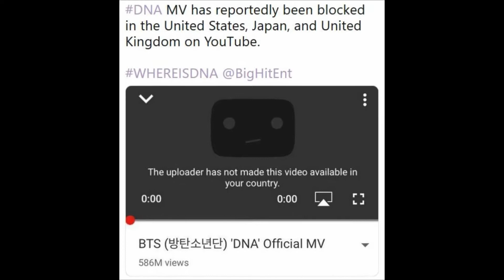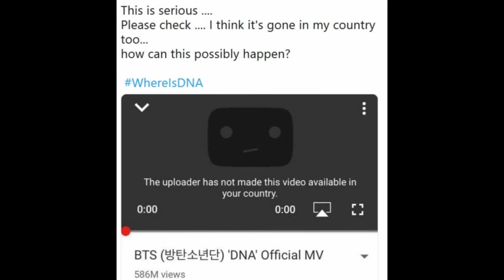Clever ARMYs Came Up With A Genius Strategy To Boost “DNA” Views